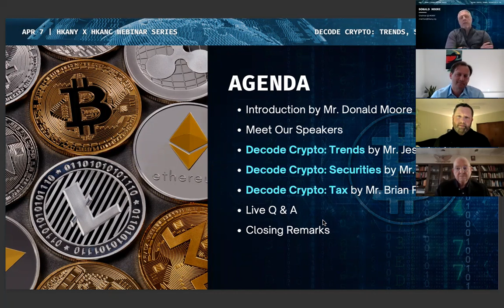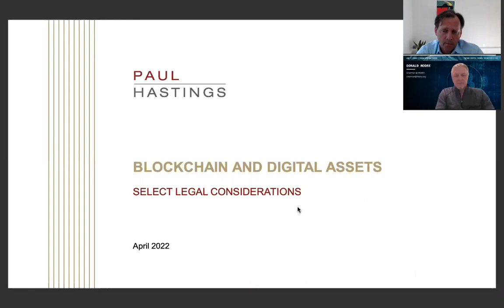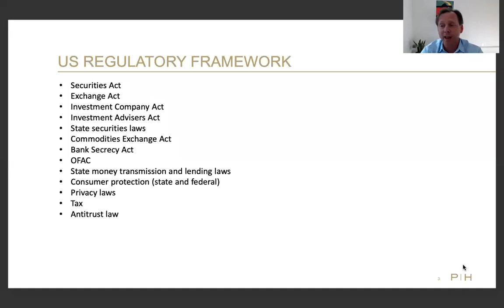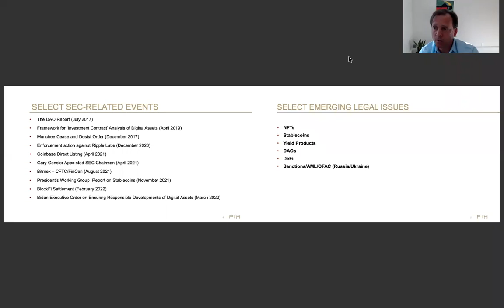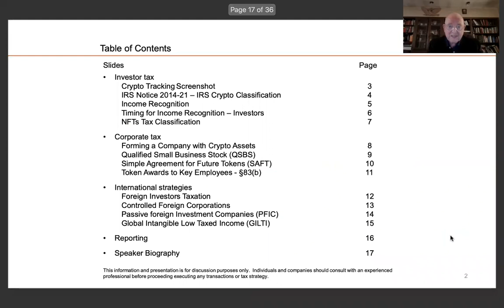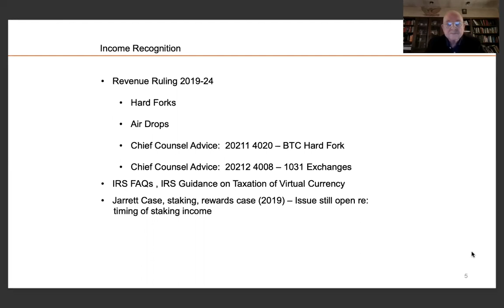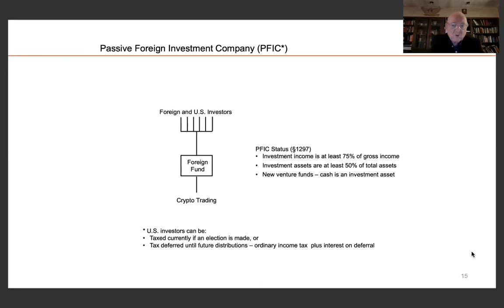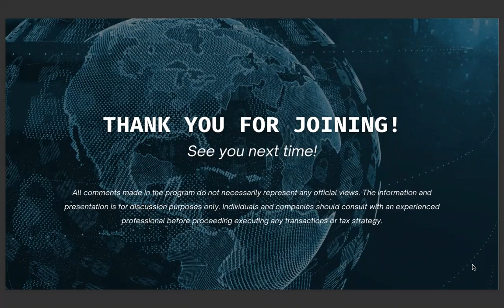4/7 Full Recording | Decode Crypto: Trends, Securities & Tax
Watch this full recording of the 4/7 webinar titled: Decode Crypto: Trends, Securities & Tax. Our panel speakers covered the hot crypto trends and explained the high-level security regulation issues and taxation concerns related to cryptocurrency and blockchain, everything you need to know as an investor!

Webinar Highlights:
00:00:00 Overview of Crypto & Blockchain by Mr. Donald Moore
00:05:29 Updates & Trends for Crypto & Blockchain by Mr. Jess Taylor
00:18:17 Securities Issues & Regulations by Mr. Eric Sibbitt
00:23:12 US Regulatory Framework
00:25:15 Select SEC-related events
00:42:48 Corporate Tax Planning & Structuring by Mr. Brian Rowbotham
00:46:27 Crypto Tracking
00:47:26 IRS Crypto Classification
00:52:23 Income Recognition
00:59:30 NFT Classification
01:00:35 Forming a Company with Crypto Assets
01:10:46 Q&A Session

Event Organizers:
Hong Kong Association of New York (HKANY)
Hong Kong Association of Northern California (HKANC)

Meet Our Panelists (by presenting order):
Mr. Jess Taylor, Founder at AerPass
Mr. Eric Sibbitt, Partner, Corporate Department at Paul Hastings
Mr. Brian Rowbotham, Consultant, CPA

Moderator:
Mr. Donald Moore, Chairman at HKANY

All comments made in the program do not necessarily represent any official views. The information and presentation are for discussion purposes only. Individuals and companies should consult with an experienced professional before proceeding to execute any transactions or tax strategies.